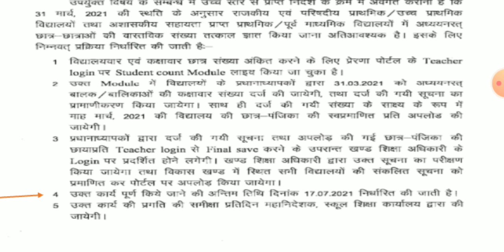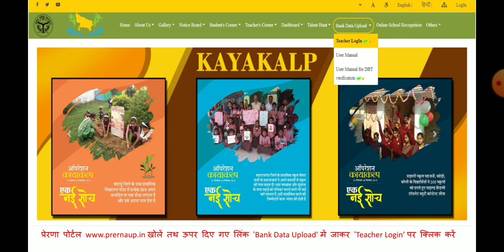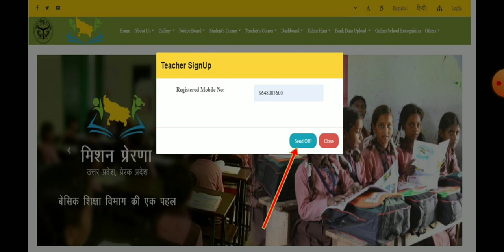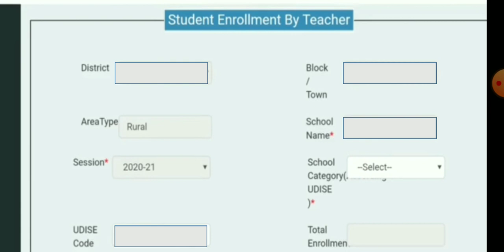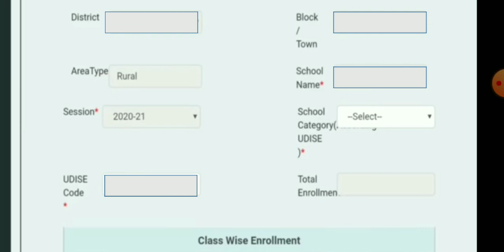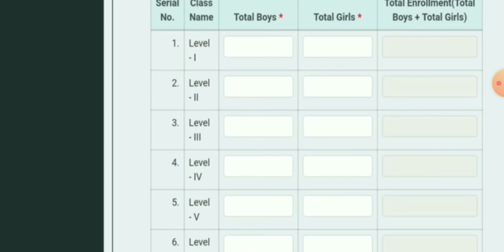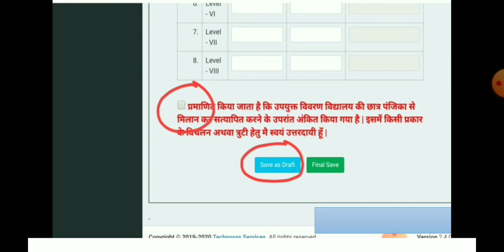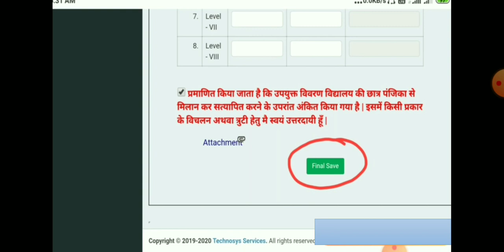प्रेरणा पोर्टल पर बिलकुल आसान तरीके से भरें अपने विद्यालय की छात्र संख्या। तो देखें ये वीडियो 👆।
प्रेरणा पोर्टल पर बिलकुल आसान तरीके से भरें अपने विद्यालय की छात्र संख्या